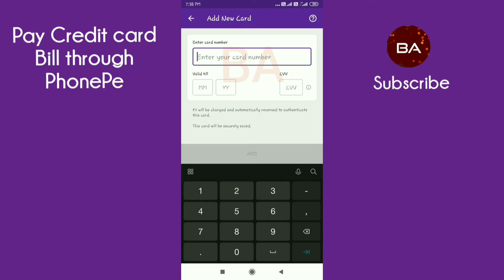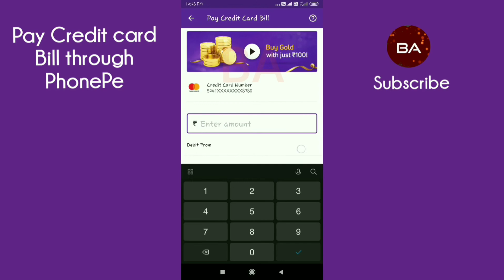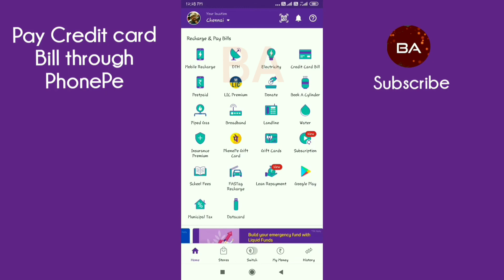You can pay any Credit card Bill instantly at PhonePe app in Tamil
Pay Credit card Bill instantly at PhonePe app | Credit card Bill Payment through PhonePe in Tamil.